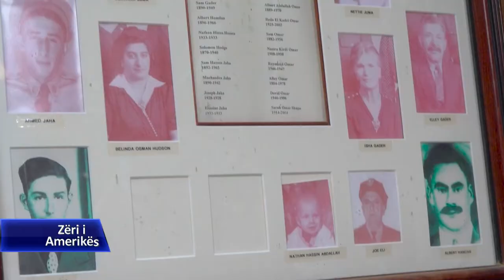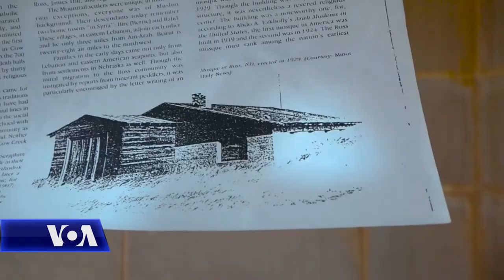Xhamia historike në Dakotën e Veriut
Besimtarët myslimanë filluan të vendoseshin në Amerikë në vitet 1600 duke lënë gjurmët e tyre në historinë amerikane. Madje në disa shtete amerikane, ku jetojnë pak myslimanë, ka arritje historike të pranisë së tyre. Të ardhurit e parë myslimanë në Ross të Dakotës së Veriut, ndërtuan një xhami në vitet 1920, duke u bërë një nga xhamitë e para në Shtetet e Bashkuara.